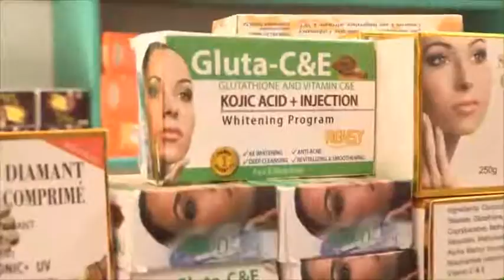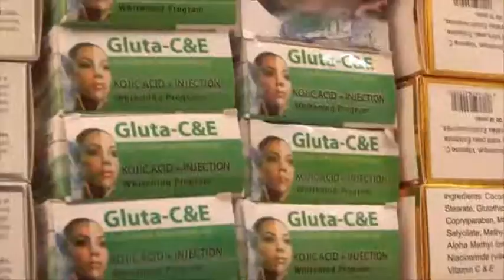CLAUDE LEROY DEMISSION ?